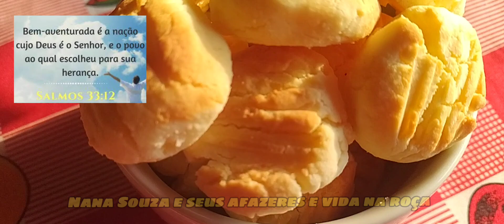BISCOITINHO DE LEITE CONDENSADO COM 10 MINUTOS, FEITO NA AIR FRYER